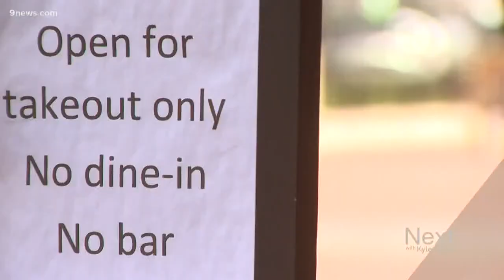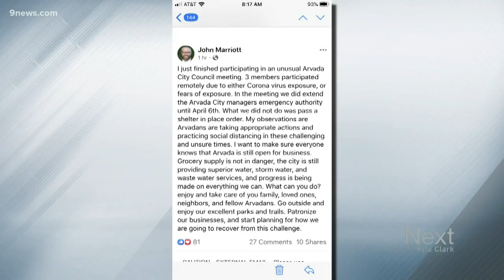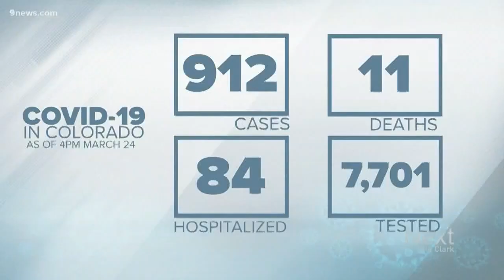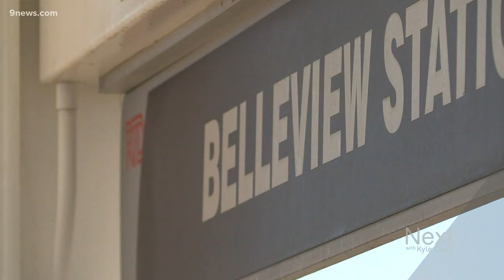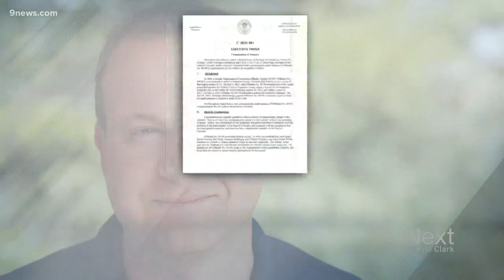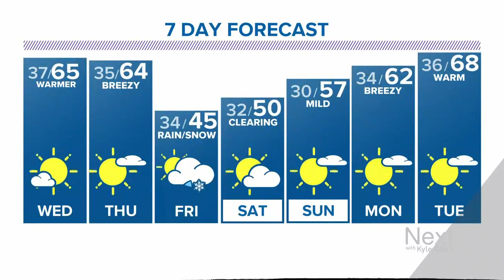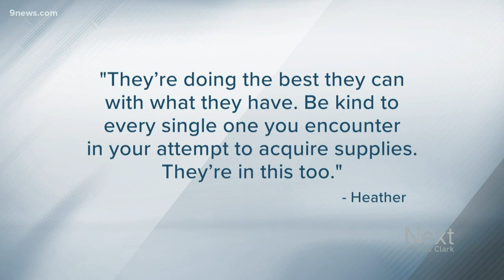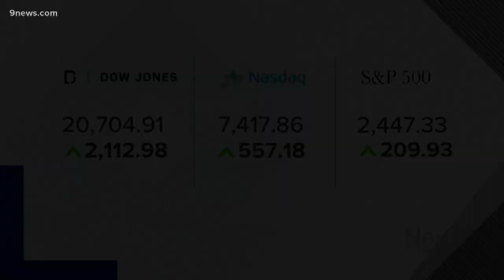Next with Kyle Clark: Full show for 3/24/20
Watch the full Next with Kyle Clark show for 3/24/20.